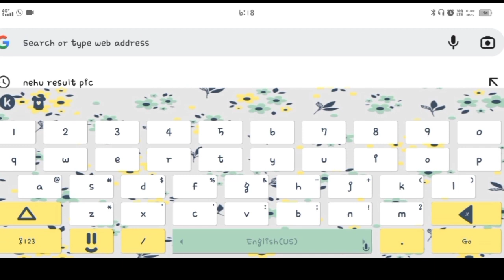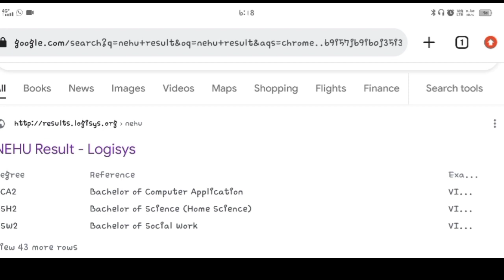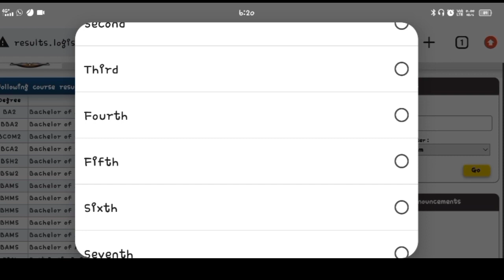nehu BA final exam result declared || meghalaya update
north eastern hill university result check
nehu result